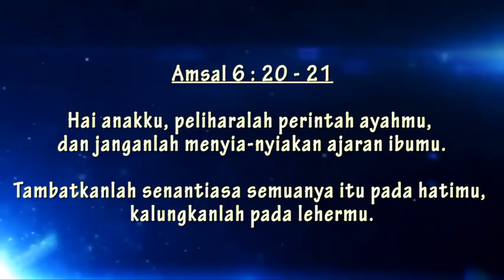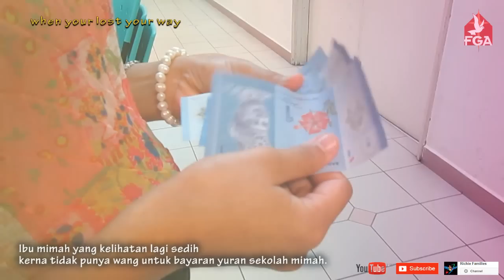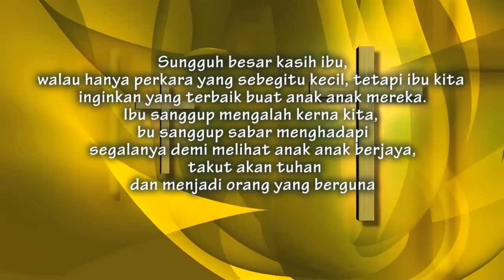The Pencil | Short Film | Happy Mother Day